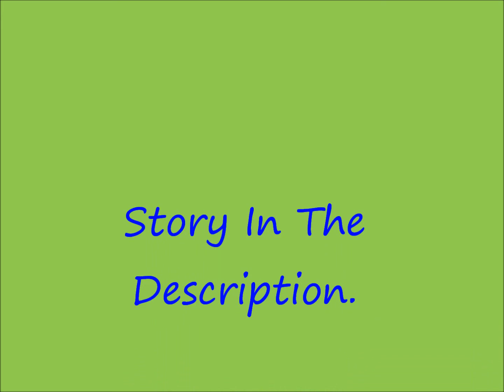He Likes Her; Allstar Weekend Love Story Chapter 20 1/2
"Zach, give me one good reason why I can't go out to dinner," I've been bugging him for an hour now, pretty much asking the same question over and over again.
"Because I said so," Zach answered for the hundreth time.
"Thats not fair, I deserve an answer instead of 'because I said so'," I imitated.
Zach stopped walking and looked at me,"Leahy isn't a good guy, trust me. He'll do anything to get a girl in bed then dump her the next day."
"You honestly expect me to believe you?" I asked Zach. He nodded. "Well I don't."
Zach has lied to me before and I wouldn't put it past him to do it again. I needed to hear the truth about Cameron Leahy and I know I'm not going to get it from Zach. I decided to go gnd Cameron, I know he wouldn't lie to me. I walked down the hallway and found him sitting on the couch practicing with his bass.
"Cameron, can I bug you for a minute?" I asked.
He smiled and put his bass down,"Of course."
I sat down beside him and looked over at him,"Do you know why Zach won't let me go out tonight? I mean, is there something I should know about Leahy, is he a bad guy?"
"Hes not a bad guy at all, hes really nice and funny,"Cameron told me,"Wait, what did Zach tell you?"
"He told me that he isn't a good guy and he'll do anything to get a girl in bed."
"I don't know Cameron that well, but I know he wouldn't do that," Cameron promised me,"Zach. is weird at times, I think he worries about you a lot and I think hes just really protective of you. I don't think he should've lied to you, but he doesn't want to see anything happen to you. Afterall, he is responsible if something did happen to you, he'd be devastated."
"Yeah, I know," I nodded my head,"Well thanks for telling me the truth, I can always count on you."
"No problem," Cameron smiled. I gave him a quick hug then left. I went back to the stage and just hung out there until the guys were ready to leave.
sorry this chapter is shorttt, but I wanted to end it here. (: